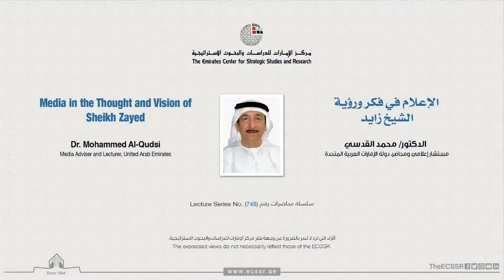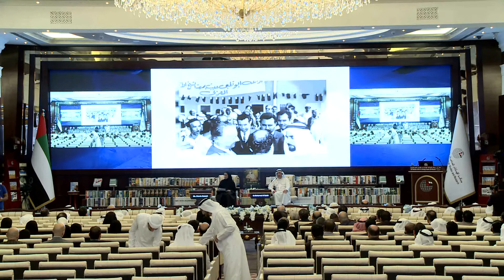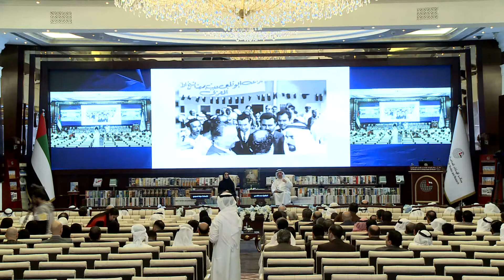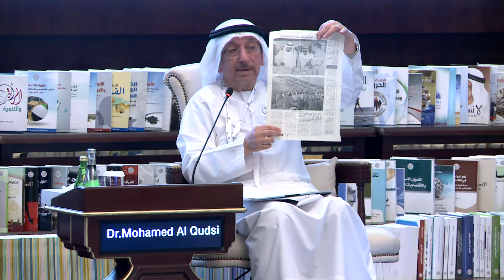Lecture | "Media in the Thought and Vision of Sheikh Zayed"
Dr. Mohammed Al-Qudsi
Media Adviser and Lecturer, United Arab Emirates